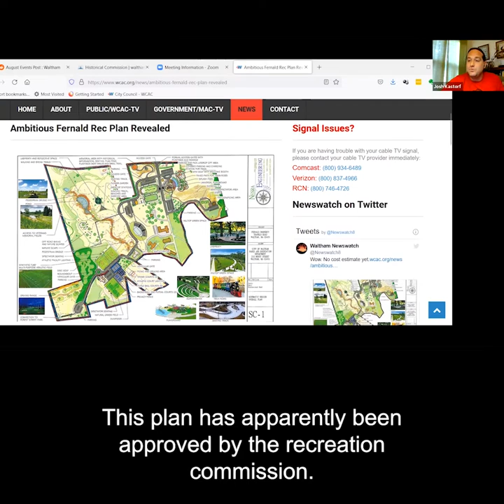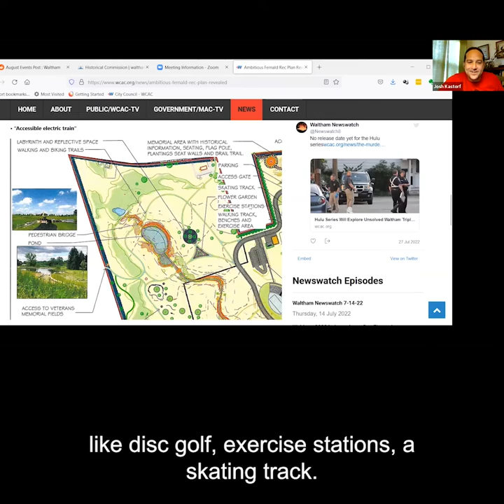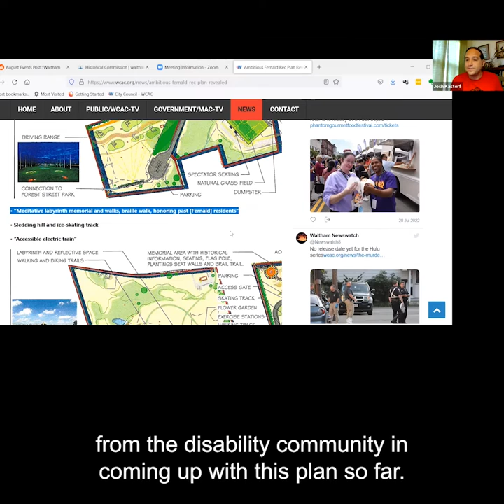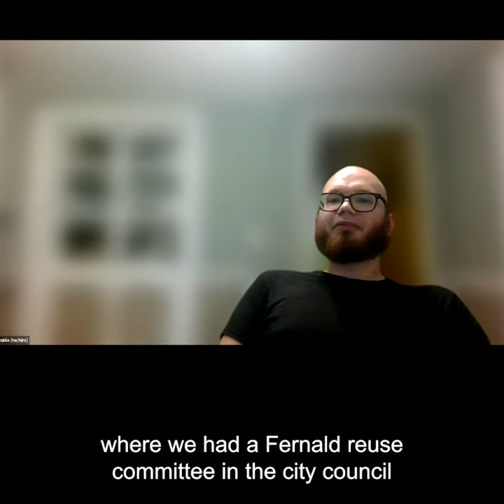Update on Fernald Plans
Update on the mayor's plans for the site of the former Fernald School, from Channel 781 News for the week of 8-1-2022.